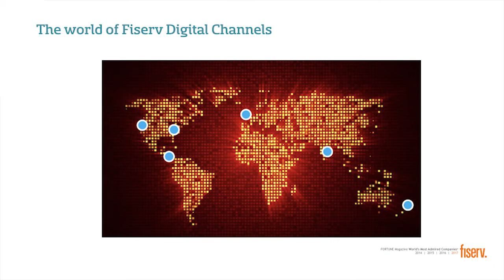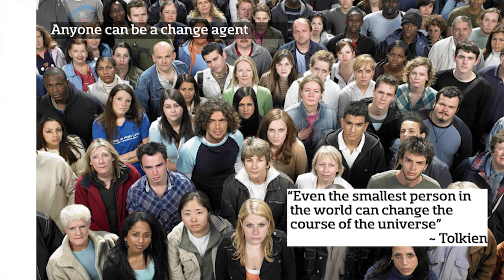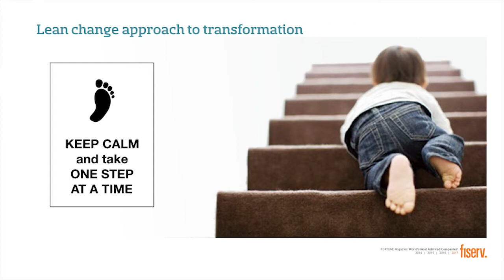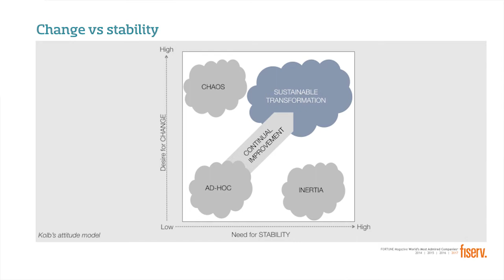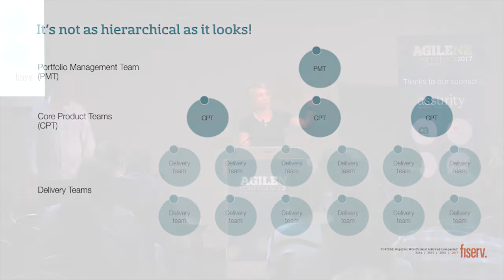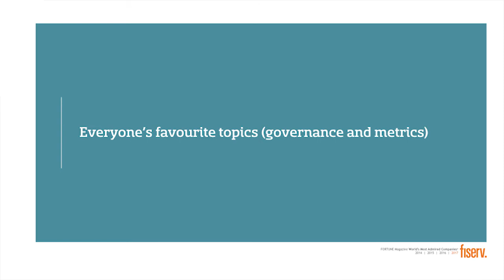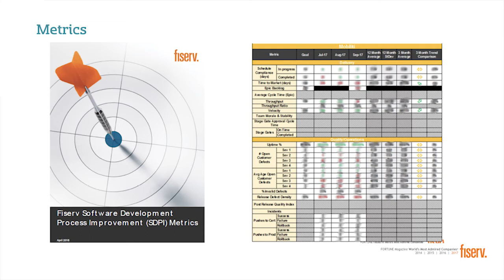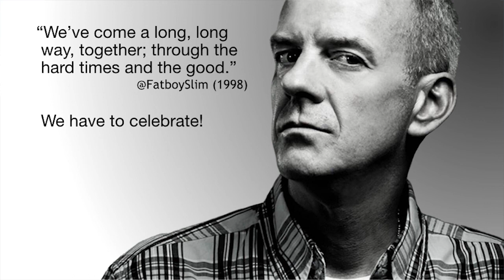Agile NZ 2017 Day Two - Julie Lindenberg & David Morris